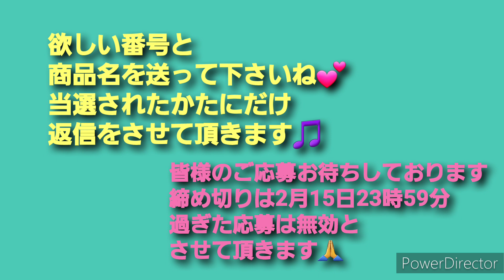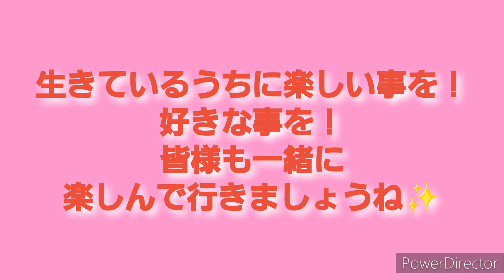2023年2月1日感謝のプレゼント企画応募スタート